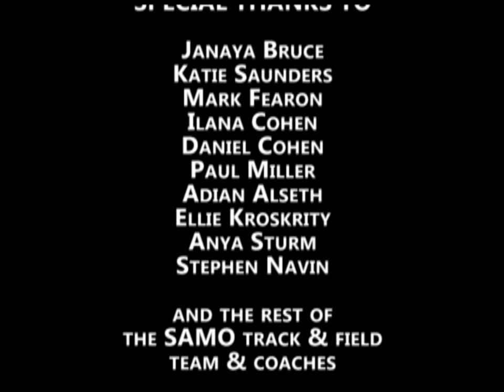A Track Anthology: The Documentary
This is a series of interviews and footage from the 2017 track season at Santa Monica High School showcasing what it is truly like to be on this Division 1 team.  It's more than a team; it's a family.

Filmed & Produced by Kayla Palleiko

Janaya Bruce
Katie Saunders
Mark Fearon
Ilana Cohen
Daniel Cohen
Paul Miller
Adian Alseth
Ellie Kroskrity
Anya Sturm
Stephen Navin
and the rest of the SAMO track & field team & coaches

Spring 2017

All video and photos in this production are my own.

Feat. "'Till I Collapse" by Eminem & "On Top of the World" by Imagine Dragons